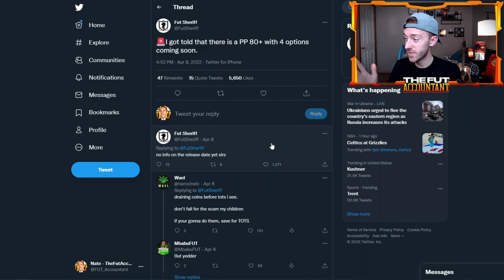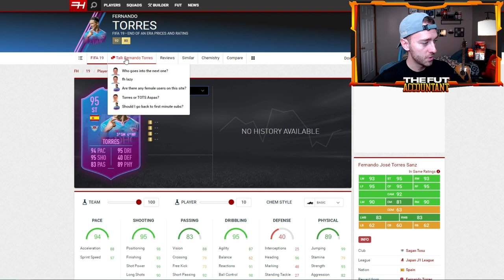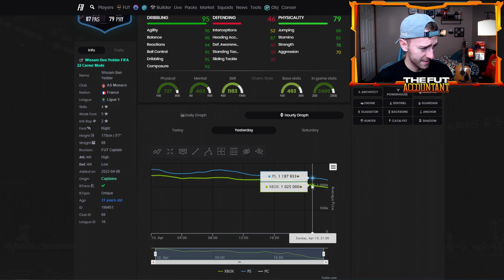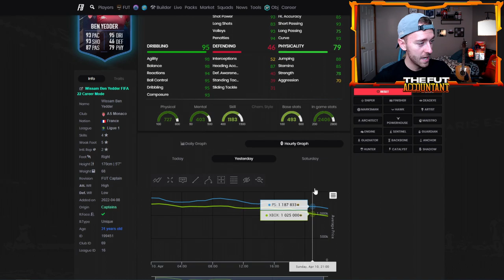FUT CAPTAINS PLAYER PICKS?! MONDAY MARKET OUTLOOK! MORE COIN DRAIN COMING? FIFA 22 Ultimate Team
It's Monday, which means upgrade packs / Player Picks in FIFA 22 Ultimate Team. Today could also bring a new type of player pick, which we discuss in today's video. We also discuss the FUT Captains Market and the expectation for another Icon Moments Player SBC with Beckham potentially coming today!